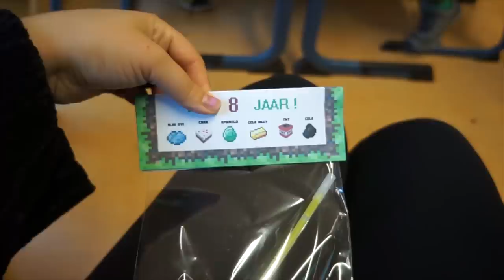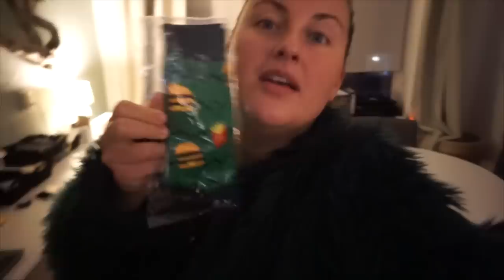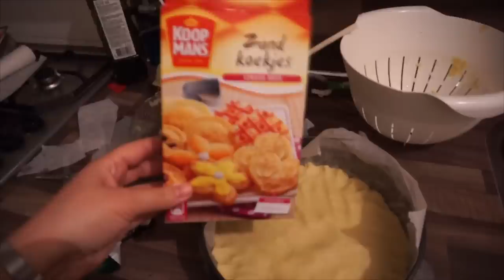Kerstdiner met mijn klas & veel nieuwe PARTY sieraden! | WEEKVLOG 61 + 62 | Charlotte Blitzblum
• APPARATUUR •
Thuis: Sony Alpha 5100 + Sony SEL 50mm F/1.8 OSS lens.
Vlogs: Sony Alpha 5100 + Sony 16-50mm lens.
Edit: Sony Vegas Pro 13.
Thumbnails: Picmonkey.